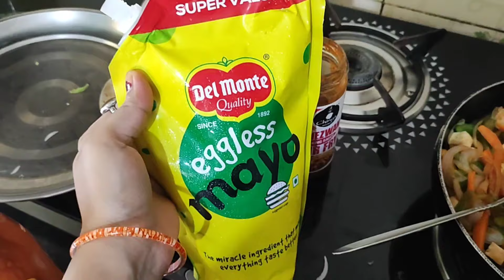Home made Paneer veg roll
Welcome to Ritu Raturi Vlogs. I hope you like this video.

Share your ideas for more improvement as well.

viral, trending, viral vlog, trending vlog, ritu raturi vlogs, family vlog, daily vlogs